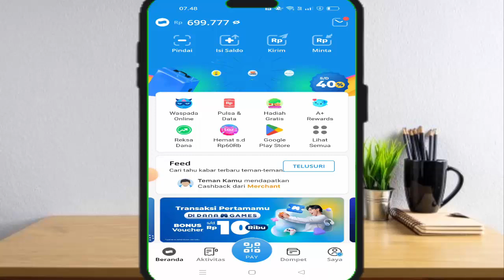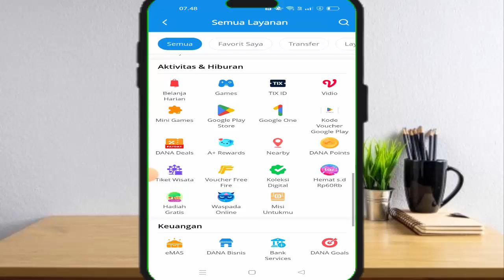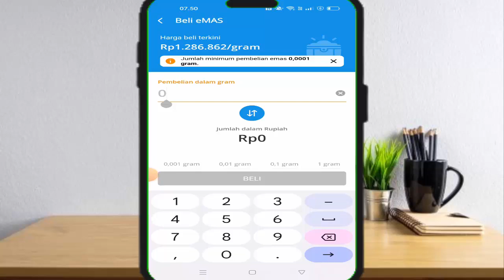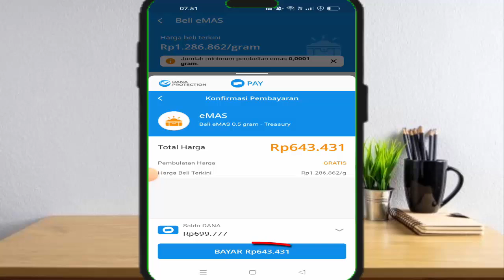Cara Investasi Emas di Dana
Cara investasi emas di dana sangatlah mudah , hanya dg memilih menu keuangan , kita bisa investasi emas di dana , jadi bagi temen2 yg ingin nabung emas di dana simak video ini sampai akhir karena admin telah membahas secara lengkap terkait tabungan emas dana , mudah2an dg adanya video cara investasi di dana bisa menjadi solusi bagi kalian yg masih bgg terkait investasi di dana , dan semoga video cara menabung di dana bisa bermanfaat sehingga temen2 jadi tau cara beli emas di dana